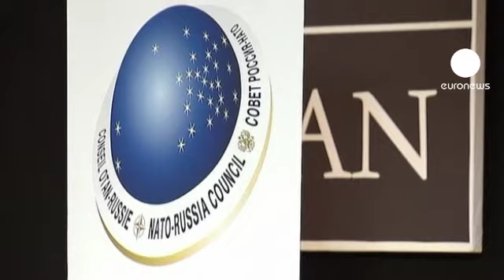OTAN-Russie : aucune avancée sur la questions des missiles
Les pays de l'Alliance atlantique n'ont pas trouvé d'accord avec le ministre russe des Affaires étrangères ce matin à Bruxelles. Moscou redoute toujours l'installation du bouclier antimissile à ses frontières. L'Otan assure que le déploiement d'intercepteurs de missiles ou de radars est dirigé vers le Moyen Orient, et des menaces venant de l'Iran notamment.

Anders Fogh Rasmussen, secrétaire général de l'Otan a affirmé que l'objectif du projet était purement défensif :